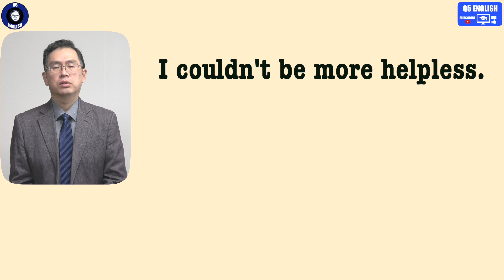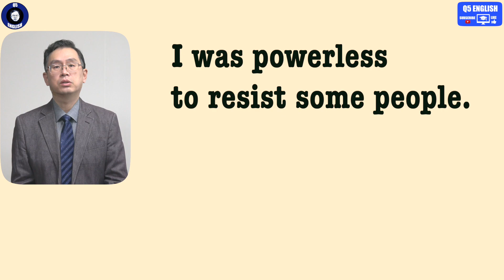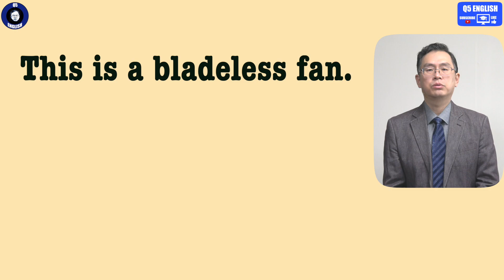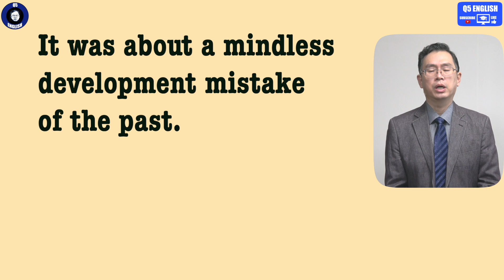Q5 English 어휘 Lesson 446 (~less 1 - 어쩔 수 없는, 무력한, 아무도 모르는, 개념없는, 생각없는)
가장 마지막 문장에서 development 와 mistake 사이에 공간이 좀 있네요.  그냥 붙여 읽어야 합니다.  불편하셨다면 사과드립니다.

다양한 표현이 준비되어 있습니다.  이 경우 반복 하시되 매번 한 두개 정도 집중해서 표현을 익히시면 더욱 효과가 좋습니다.   물론 한번 시청도 감사하지만 반복해 보시면 더욱 좋습니다.  여러분의 후원에 감사드립니다.